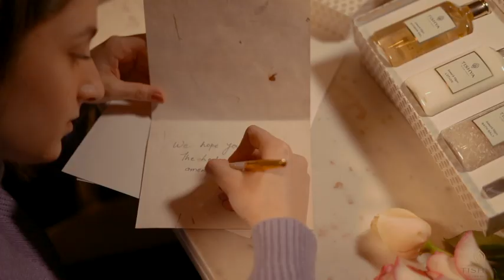Introducing the scent of luxury - Tishya by The Leela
We are delighted to present Tishya by The Leela - a collection of our signature fragrance. Inspired by the ancient Sanskrit word that describes ‘a sense of joy and happiness’, Tishya comes in the form of rejuvenating bath and body amenities meant exclusively for our valued guests. Carefully curated by sensory experts with natural formulations of pure essential oils and exquisite floral fragrances of our national flower Kumud (Lotus) and the wondrously rare Nilgiri (Neelakurinji), these amenities are 100% vegan, 100% paraben-free and committed to our sustainability charter through packaging that is 100% recyclable.

Welcome to the fragrant world of Tishya by The Leela